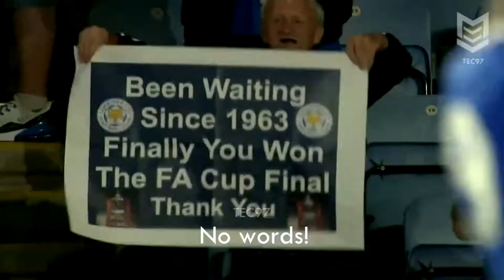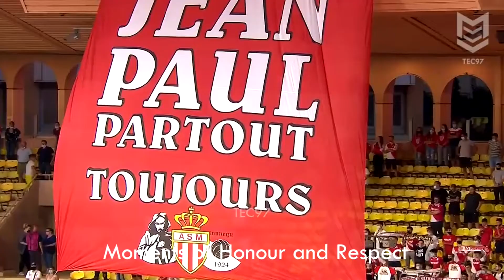respect moments in football / beautiful moments in football / heartbreaking football moments / 2021.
In This Video Sports News Update Present (respect moments in football / beautiful moments in football / heartbreaking football moments / 2021.)
messi l 20 beautiful moments of respect in football
Ronaldo vs messi l 20 beautiful moments of respect in football..
l 20 beautiful moments of respect in football
20 beautiful moments of respect in football
beautiful moments of respect in football

More From Sports News Update

respectmomentsinfootball,beautifulmomentsinfootball,heartbreakingfootballmoments,2021.,